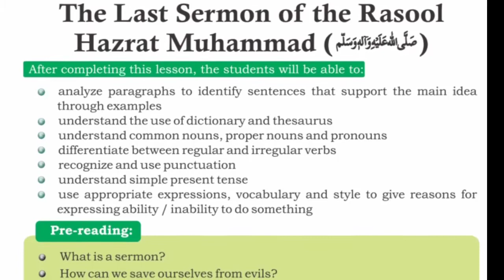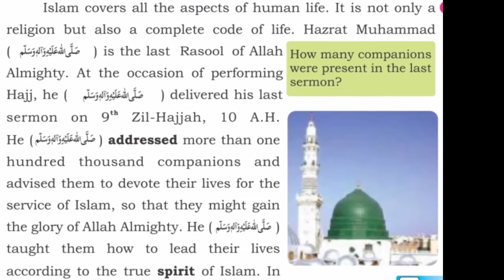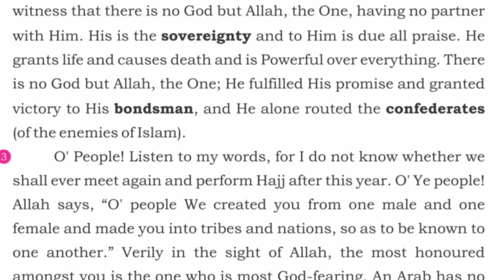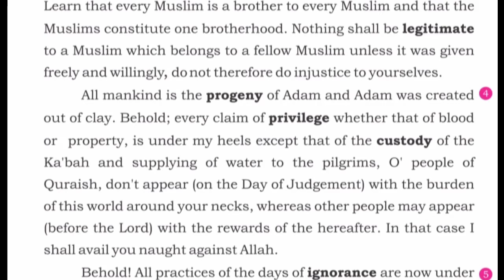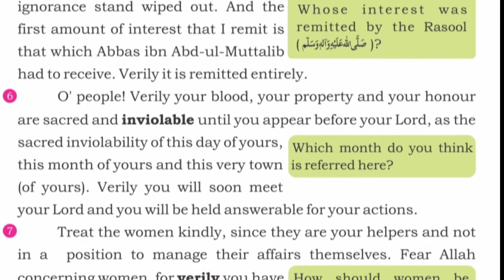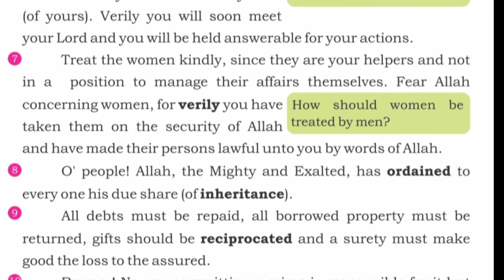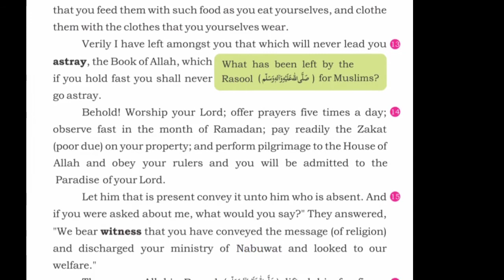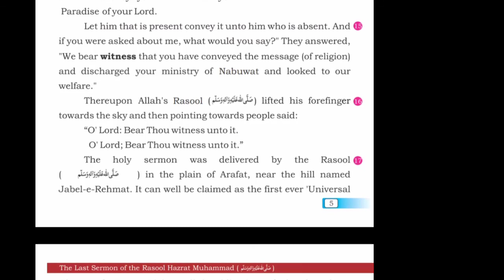The Last Sermon of Hazrat Muhammad | The Last Sermon of the Holy Prophet | class 7 | chapter 1 | U 1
The Last Sermon of the Holy Prophet
Class 7 English
Lesson # 01
Full Text Translation into Urdu

RANA SHAMAS ZAHOOR
M.A. English, B.Ed.

English Teacher
English Lectures and Islamic Poetry